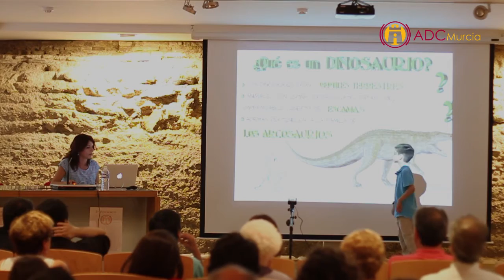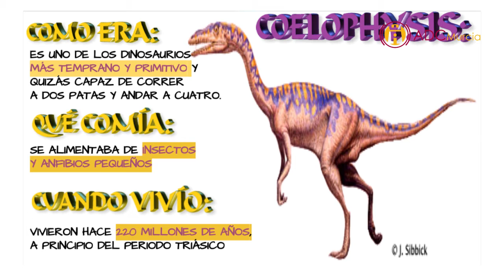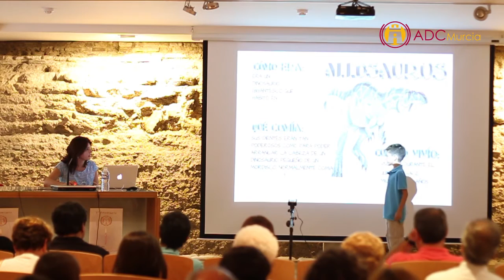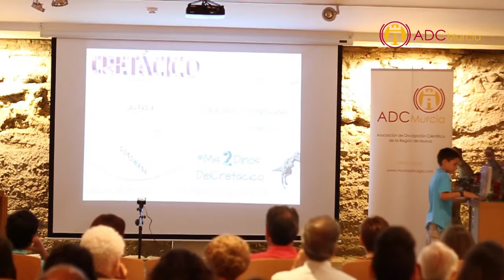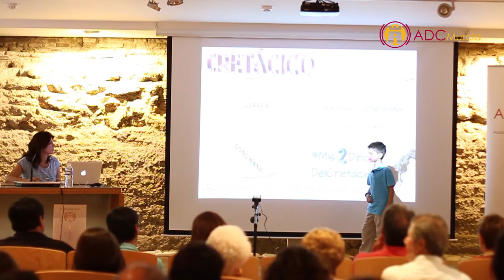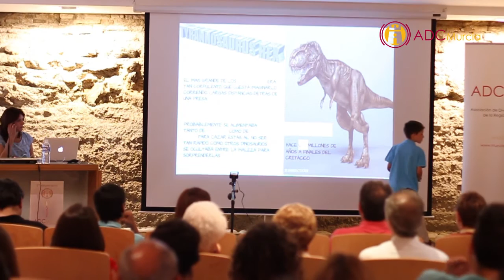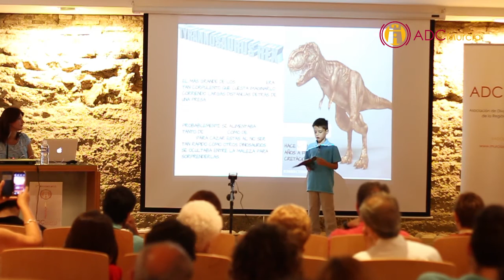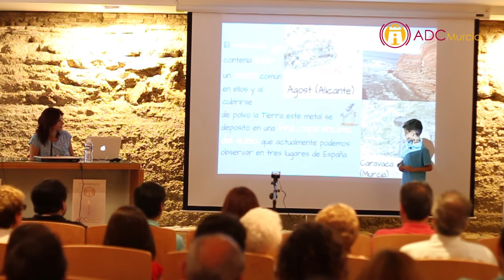Dinosaurios en acción - Margarita Tortosa junto con Juan Antonio Tortosa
Charla englobada en el aniversario de ADCMurcia a cargo de Margarita Tortosa y, nuestro socio más joven, Juan Antonio Tortosa.

El aniversario contó con 8 charlas de 10-15 minutos de socios de la asociación y 1 charla de 50 minutos del galardonado con el “Premio ADCMurcia de Divulgación Científica", correspondiente a 2014, Rafael Garcia Molina.

La conferencia tuvo lugar en el Museo de Bellas Artes de Murcia (MUBAM) el sábado 21 de junio de 2014.

Este ciclo fue organizado por la Asociación de Divulgación Científica de la Región de Murcia con la colaboración del Museo de Bellas Artes de Murcia.